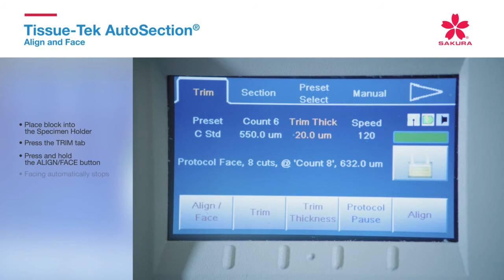Tissue-Tek AutoSection® - Align and Face Tutorial